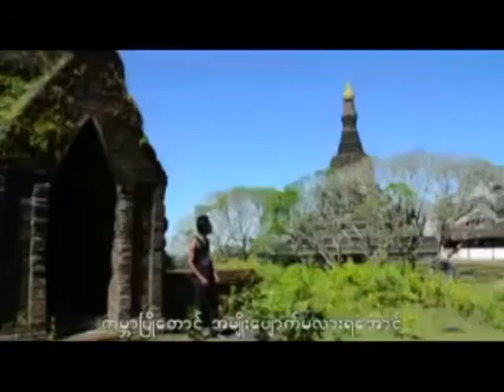မ်ိဳးေစာင့္ပန္း ေတးဆို ခိုင္မင္းစိုး